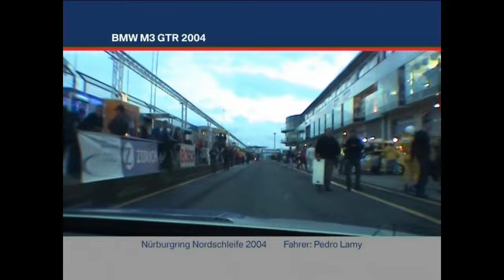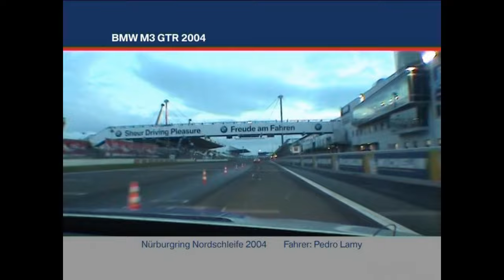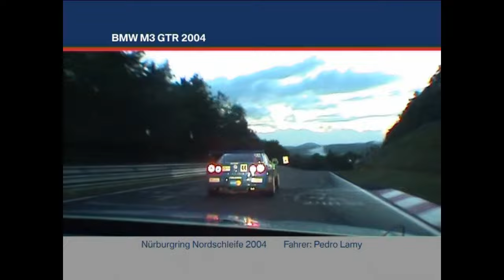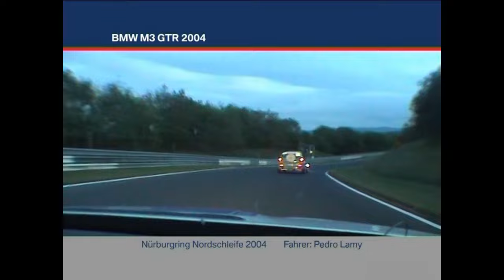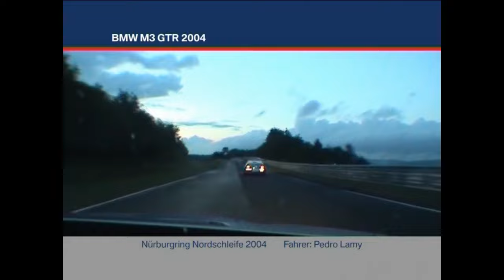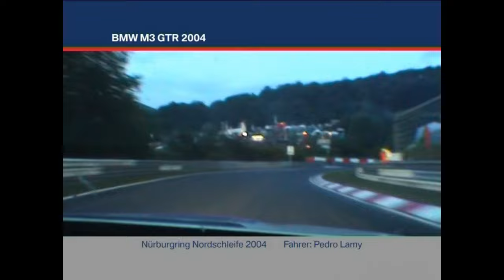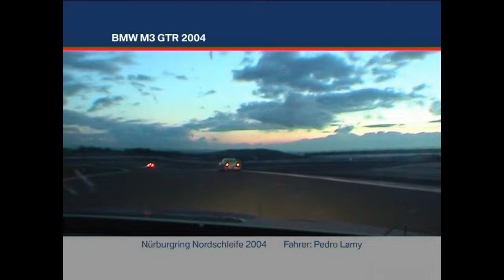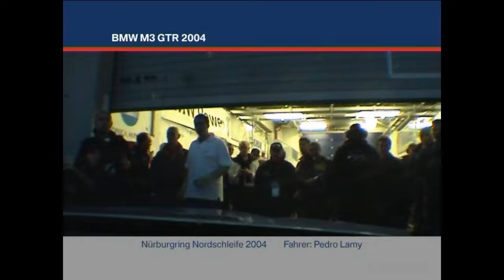BMW M3 GTR Nürburgring 24H Pedro Lamy Nacht-Qualifying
BMW Team Schnitzer Motorsport qualifying the 2004 BMW M3 GTR at the Nürburgring in preparation for the ADAC Nürburgring Nordschleife 24 Hours. Pedro Lamy is qualifying the BMW M3 GTR.
The #42 car, driven by Dirk Müller, Jorg Müller, Hans Joachim Stuck and Pedro Lamy, became the E1 Class winner and overall 24 hour winner at the 2004 ADAC Nürburgring Nordschleife 24 Hours race.